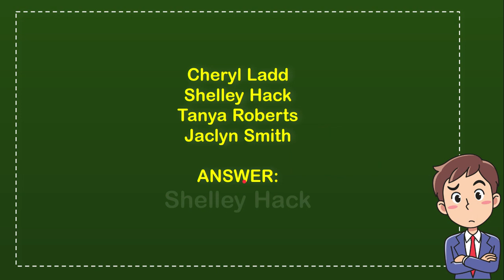What actress replaced Kate Jackson on "Charlies Angels" in 1979?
" What actress replaced Kate Jackson on ""Charlies Angels"" in 1979?. This video will give you a 'Straight To the point' information / answer / solution of : What actress replaced Kate Jackson on ""Charlies Angels"" in 1979?.

Here in How Convert we provide a lot of useful information that will make your day better because you will get a lot of fantastic knowledge like this video : (What actress replaced Kate Jackson on ""Charlies Angels"" in 1979?), and there are a ton other full of knowledge videos.

You can also help other people to comment in comment section if you think that there is important/interesting information that is not covered by this video What actress replaced Kate Jackson on ""Charlies Angels"" in 1979?